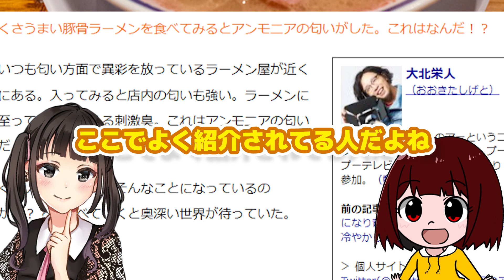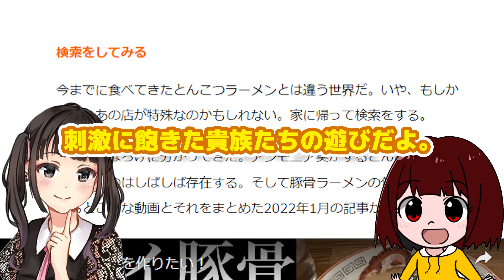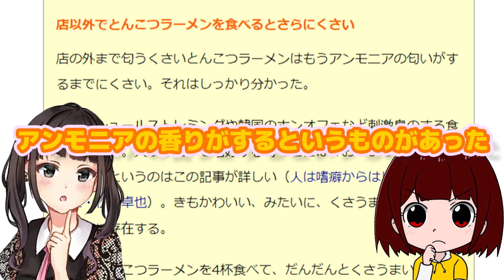とんこつラーメンのアンモニア臭はどこからするの？謎を追う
お気づきかもしれませんがこの動画はこの記事を書いた大北さんが自分で作っています

■シリーズ